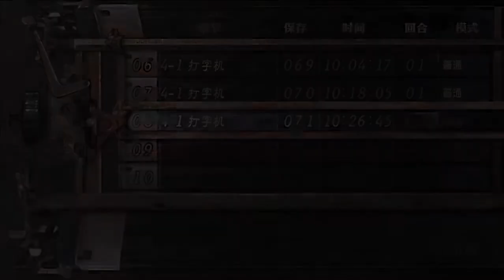Resident Evil 4 HD Normal Mode First Time Gameplay CH.4-1, Part4